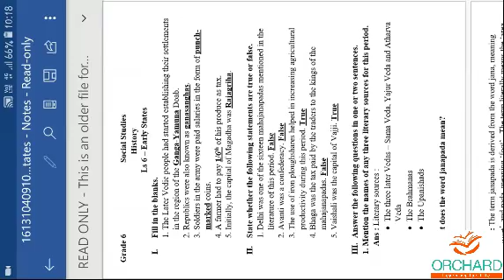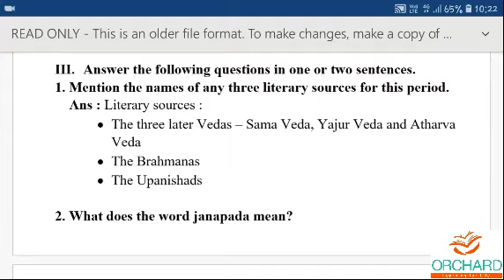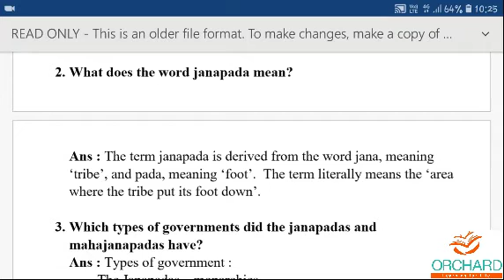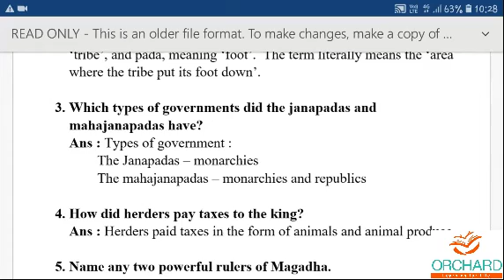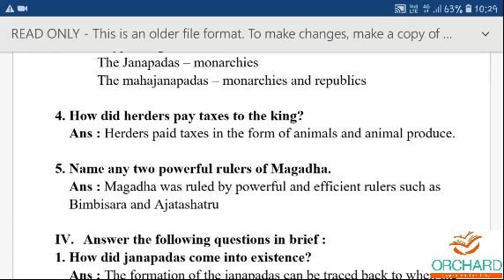23 02 2021 Social Gr 6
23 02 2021 Social Gr 6